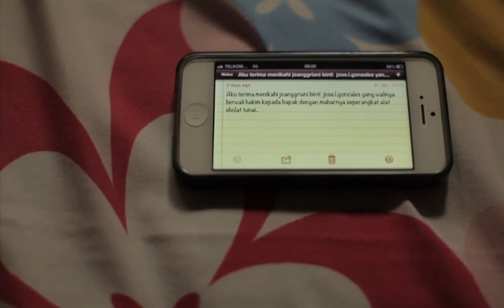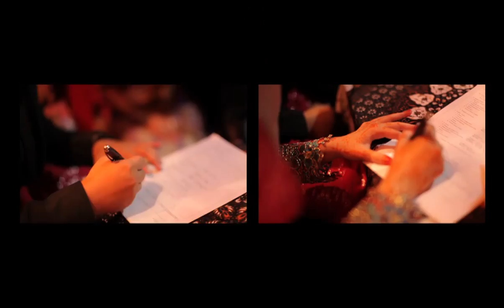Juned & Joan | Marriage Settlement (Wedding)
A wedding video.
Produced by Juned & Joan.
Created by Totem Productions.